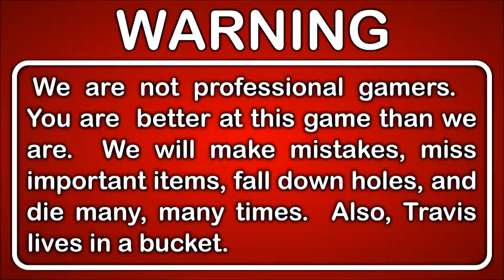Let's Play Dragon Ball FighterZ Story Mode Walkthrough Blind Part 12 - Lots of Optional Cutscenes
In this episode we find a bunch of extra character interaction cutscenes.  Goku and Vegeta with Frieza!  Goku and Gohan with Cell!  Goku and Vegeta with Kid Buu!  Vegeta with Gohan!  Vegeta with... himself?  Also Android 21 makes another appearance as she continues her path of conquest.

This is Part 12 of our Let's Play Dragon Ball FighterZ playthrough.

DESCRIPTION
Dragon Ball FighterZ is a 2.5D fighting game developed by Arc System Works and published by Bandai Namco Entertainment, based on the Dragon Ball franchise.

Players each select three characters to form a team.  One character is controlled and can be switched with one of the other characters at any time.  Players can also call one of their other characters to perform an "Assist" move, allowing simultaneous attacks and combos with the entire team.  All three of the opponent's characters must be defeated to win the game.

True Power Knows No Limits!
After the success of the Dragon Ball Xenoverse series, it’s time to introduce a new classic 2D DRAGON BALL fighting game for this generation’s consoles.  Dragonball FighterZ is born from what makes the DRAGON BALL series so loved and famous: endless spectacular fights with its allpowerful fighters.  Partnering with Arc System Works, DRAGON BALL FighterZ maximizes high end Anime graphics and brings easy to learn but difficult to master fighting gameplay to audiences worldwide.

GAMEPLAY FEATURES
3vs3 Tag/Support -
Allows players to train and master more than one fighter/style which brings deeper gameplay.

High-End Anime Graphics -
Using the power of the Unreal engine and the talented team at Arc System Works, DRAGON BALL FighterZ is a visual tour-de-force .

Spectacular Fights -
Experience aerial combos, destructible stages, famous scenes from the DRAGON BALL anime reproduced in 60FPS and 1080p resolution (Higher resolution will be supported on PS4 Pro and Xbox Scorpio.)

GAME INFO
Name: Dragon Ball FighterZ
Developer: Arc System Works
Publisher: Bandai Namco Entertainment
Genre: Fighting, Anime
Platforms: Microsoft Windows, PlayStation 4, Xbox One
Release Date: January 26, 2018

VIDEO INFO
Knight and Day
Let's Play
Dragon Ball FighterZ
Gameplay
Story Mode
Walkthrough